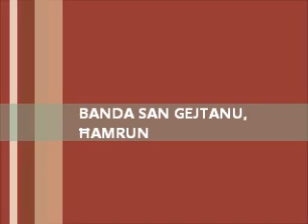MUŻIKA MILL-BANDA SAN GEJTANU - JOHN AND CAMILLA - ANDREW COLEIRO